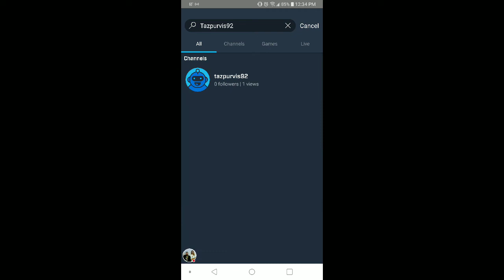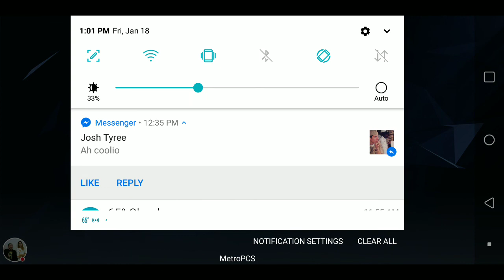Playing a little Eternal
Testing the mixer recording